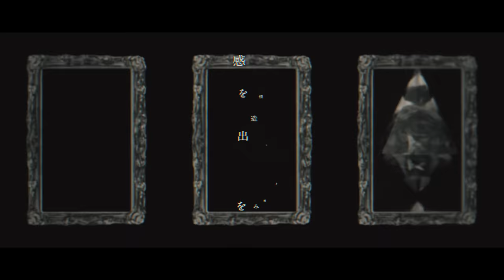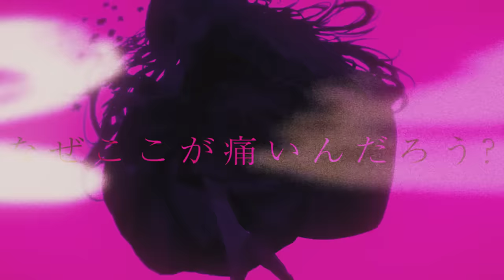SERRA 『ブラックアウト』Music Video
SERRA 2nd Digital Single『ブラックアウト』
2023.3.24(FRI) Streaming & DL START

目を伏せたくなる現実、目に見えない希望。
暗晦で生命線を手繰るように、定められたものに抗うように、己の在り方を問う。
妖しく、美しく、激しく、様々な側面が入り混じる楽曲で、SERRAさんの声と歌だからこそ表現できた作品となりました。

ユリイ・カノン
月詠みのライブサポートをきっかけに、こうしてユリイさんに楽曲をプロデュースしていただけて大変光栄です。
ユリイさんにしか生み出すことのできない言葉の力や、音のエッセンスを充分に感じ得ながら“心”を可視化してしまうほどに感情を剥き出して歌い上げました。

“ユリイ・カノン”プロデュースによる新曲『ブラックアウト』が遂に配信リリース。
現代を生きる人々へ「生きにくさ、不安や嘆き」という想い、己の在り方を問う楽曲となっている。

『ブラックアウト』
Vocal : SERRA

All lyrics & music：ユリイ・カノン
Arranged by廣澤優也(HANO)・日直伸次(HANO)

Guitar：藤井健太郎(HANO)
Bass：土井達也(HANO)
Mix Engeneer：諏訪桂輔
Sound Produce :ユリイ・カノン、廣澤優也(HANO)

Illustrator：rsef
Movie : Moeko Miyoshi

『ブラックアウト』

感情を造り出す仕組みを
人はそれを「心」と呼んだ
何かを思い　何かを抱く
人のここに「心」など無いのに？

隠したことを　零したことを
そんなものに胸が痛むんだ
なのにここを埋めるものを
懲りもせずに求めているんだ

雨の音　脈を打つ音
時計の針が進んだ音
人の眼が　聴こえる声が
今全部が僕を刺すんだ

Black out
感情はファズィー　嫌いと愛のバイナリー
毒にも薬にもなる故に
嗚呼　どうしたって劣等
望むのはエンドロール
この身を、心を奪う程の何かを
醒めぬ夢を見せてくれよ
深い闇を僕にくれよ

巧緻であれ、紛いものだ
人はそれを無価値とするか
美麗なものも　どれも同じ
それじゃあ　つまり
人はみな無価値だろう

解剖したって無いんだ　心はほら無いんだ
愛憎なんかも全部勘違いなんだよ

想像上の機能だ　心はほら無いんだ
それじゃあこれはなんだ
なぜここが痛いんだろう？

本当も嘘も混ざり合い災禍に
どこにも居場所は無い故に

嗚呼　覆う目にディズィー
真っ赤なこのファンタジー
全てが刃になる

Black out
嗚呼　心臓は秒針
終わりへのカウントダウン

生きるか死ぬかどちらが救いか？

涙も痛みも愛も哀も光になる

■SERRA

SERRA公式ファンクラブ「Garden of Veil -ガーデン・オブ・ヴェール- 」開設。

1st Single『Always and Forever』MV解禁！